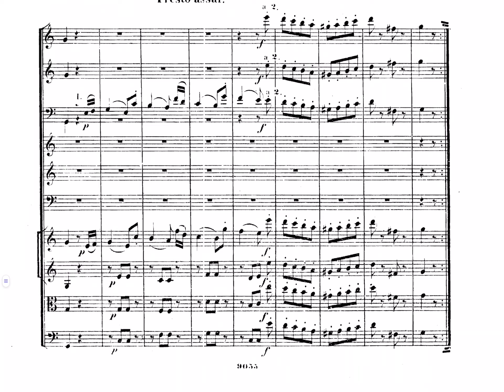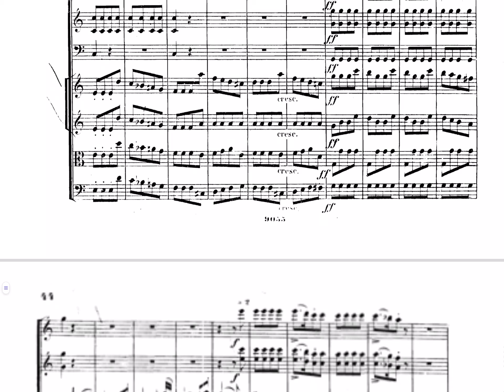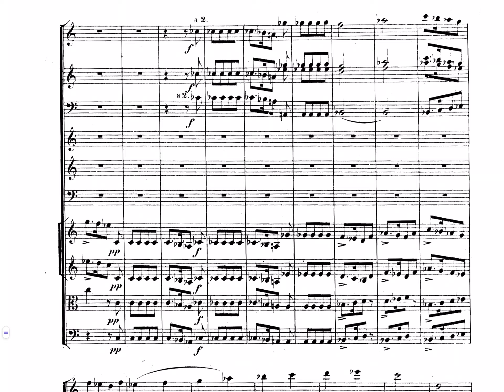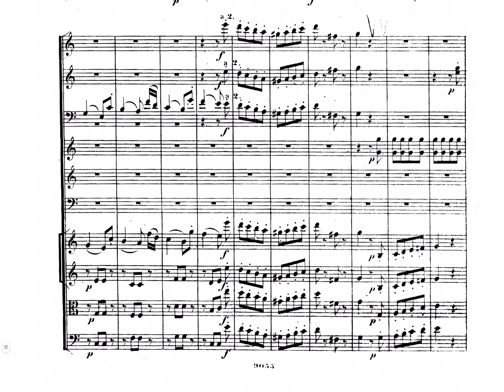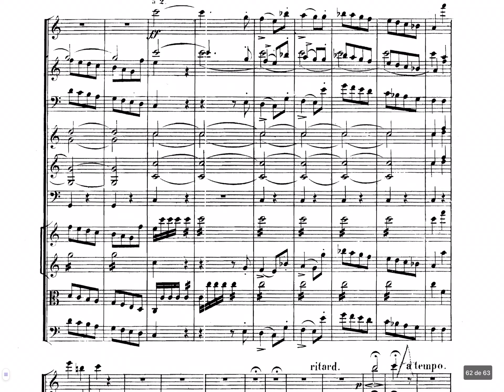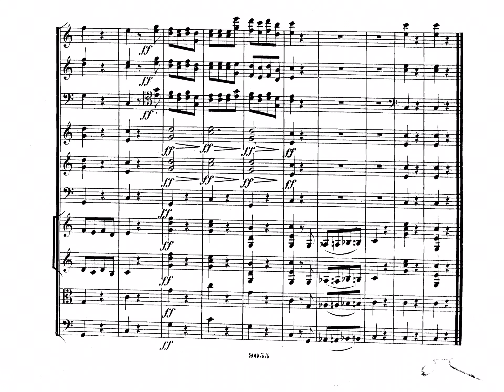HAYDN: SINFONÍA 97: Finale-Presto assai